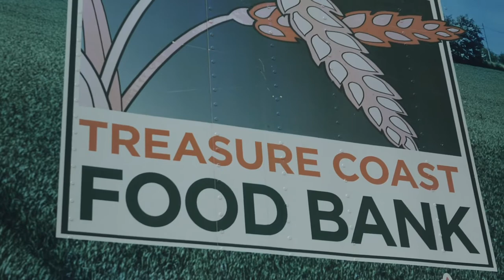Florida National Guard members support food bank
The Florida National Guard provides support for Treasure Coast Food Bank in Port St. Lucie May 19th, 2020. Airmen of the 125th Fighter Wing are providing support. (Video by Sgt. Jacob Cherena)